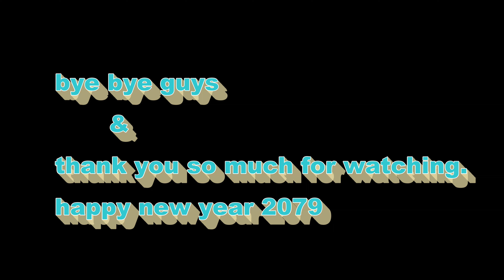BISKAA JATRA || SAPANATIRTHA KO YATRA || TOKHA JATRA || सपना तीर्थ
BISKAA JATRA  || SAPANATIRTHA KO YATRA || TOKHA JATRA ||